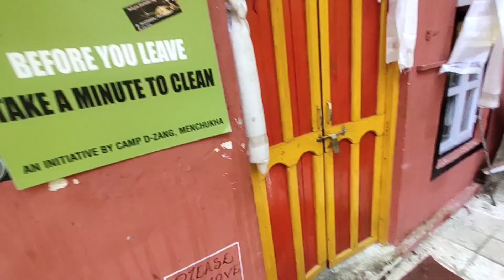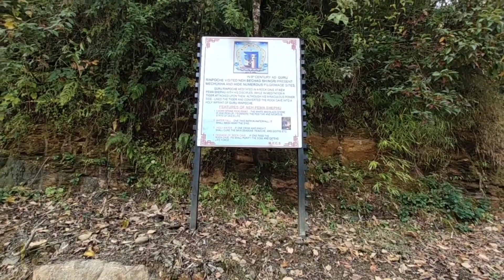Dekhte Hain Aaj Apna Luck | Mechuka | North east India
* VIDEO BANANE KE LIYE YE USE KARE 👇
Boya by-MM1 Shotgun Mic -

Boya By-M1 Lapel mic(20ft)-

ULANZI MT-34 Extendable Pole Tripod-

Kodak T215 Tripod (66.9 Inch)-
* CAMPING ME YE USE KARE 👇
8 Pcs Camping COOKING Set -

Camping Stove GAS -

Butane GAS Canister for Camping Stove -

Your Queries 👇

north east india vlog
north east vlogs
mechuka lucky stone
vastu shastra for good luck
mechuka history
Arunachal Pradesh
Arunachal Pradesh tourism
Mechuka vlog
feng shui for good luck
hiker engineer vlogs
Mechuka